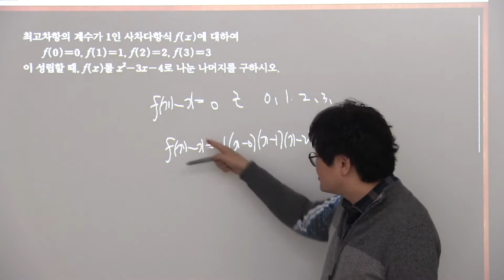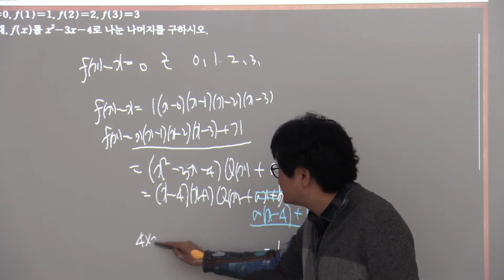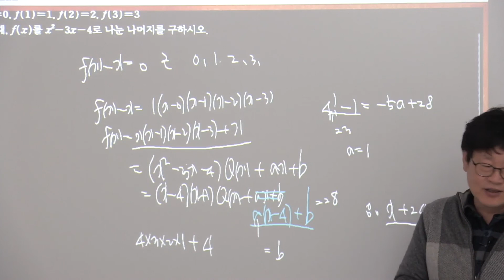2015개정블랙라벨수학상 1다항식 2nd 27